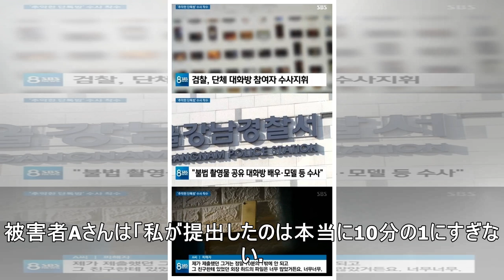チョン・ジュニョンらと別の「新たなグループチャット」の存在が浮上…警察が俳優ら12人の捜査に着手